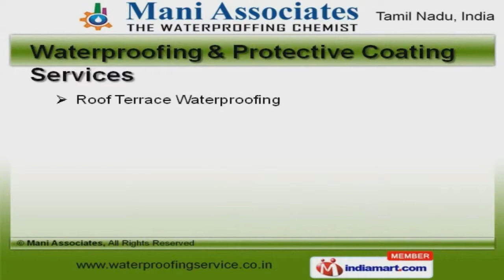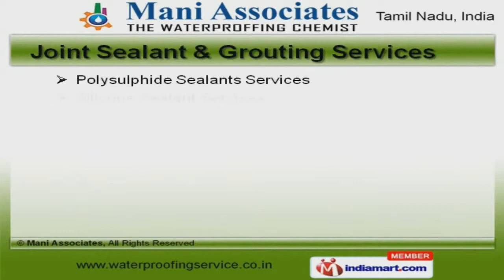Waterproofing & Coating Services by Mani Associates, Coimbatore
Welcome to Mani Associates, Service Provider of Water Proofing Solutions. The company was incepted in 2001 at Coimbatore. We Cater to Shopping Malls, Hospitals, Hotels and other areas. Gowtham Architect, Reymond Limited and PWD are some of our prestigious clients and we are backed by streamlined business operations and high quality chemicals. We offer an exclusive range of services like Membrane Waterproofing, Floor Coating and Pest Control Services. Waterproofing and Protective Coating Services offered by us are a class apart. Our Membrane Waterproofing Services are available at industry leading prices. We are known in the industry as the service provider of Waterproofing Coatings and Construction Works. Floor Coating and Pest Control Services are extremely reliable. We have gained tremendous expertise in providing Joint Sealant and Grouting Services that are cost effective.